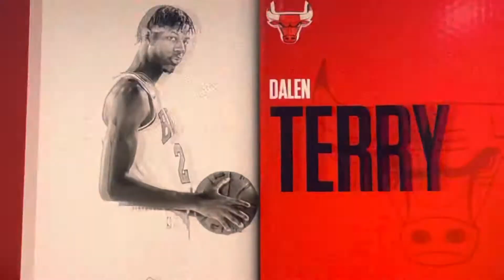07/14/22 NBA Summer League 3Q P1 - Chicago Bulls vs Charlotte Hornets